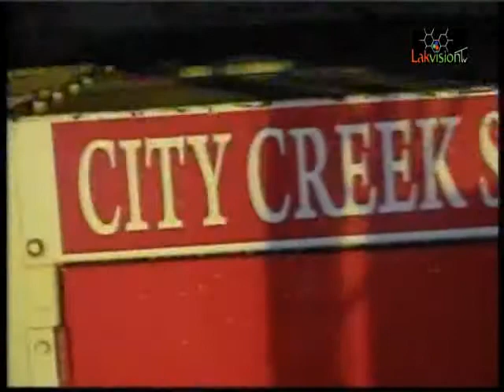CITY CREEK 004